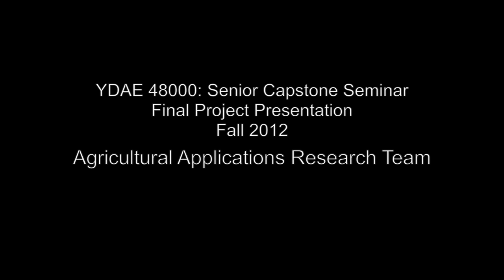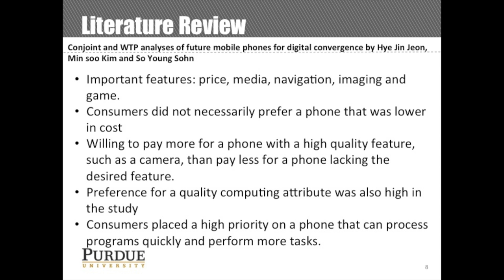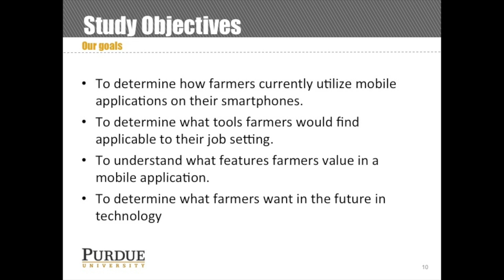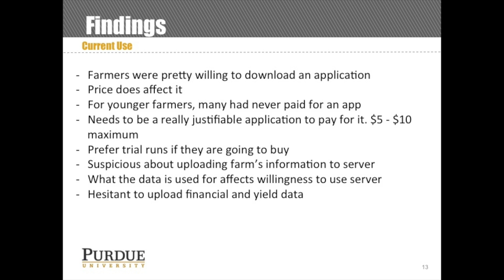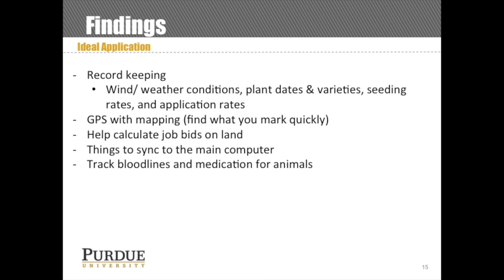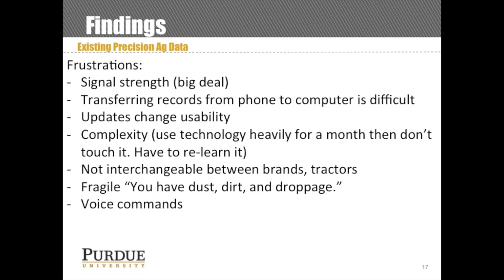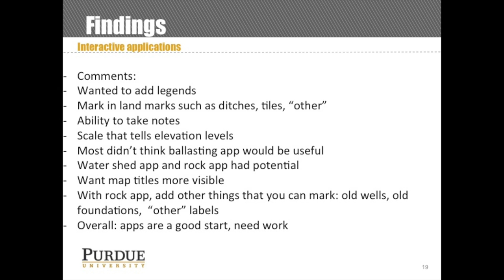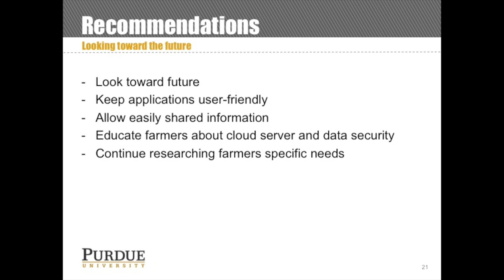YDAE 491 Senior Capstone Seminar: Agricultural Applications Research Team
A great example of hands-on research experience! As part of their final project, a group of Agricultural Communication students in the senior capstone course YDAE 49100 conducted a focus group with farmers. The farmers tested out three different mobile applications for various farming practices. The apps were developed by students from Ag and Biological Engineering and Electrical and Computer Engineering.